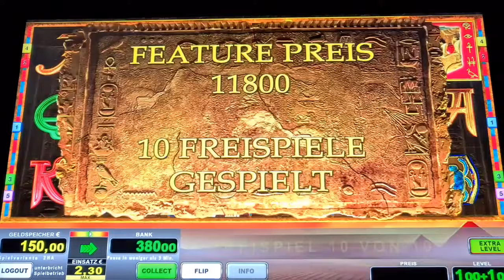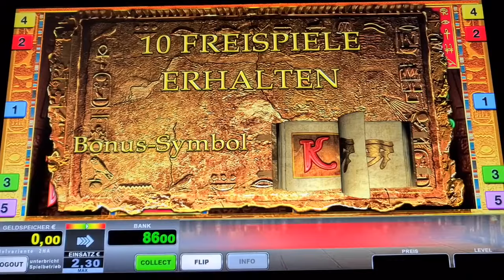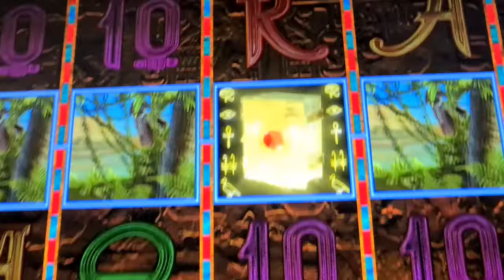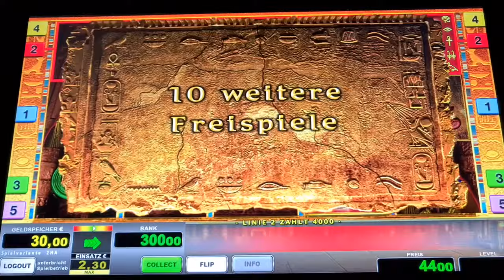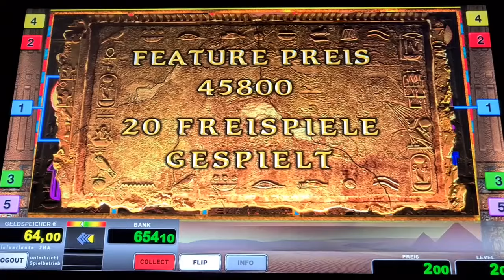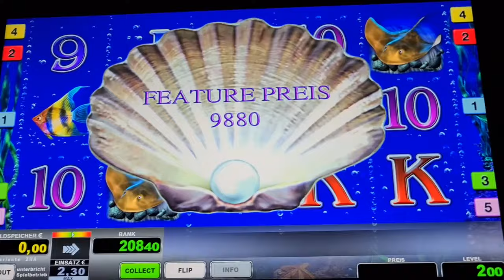2€ Freispiele ohne Ende🔥 Dolphins Pearl🔥 Novoline Spielothek Geht ab 🔥